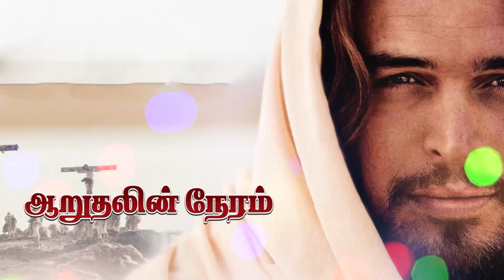Rev Soundarapandian Daniel || God's Word || DS Group || 9 May 2023